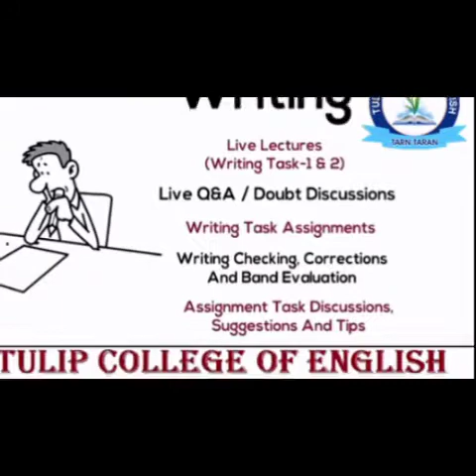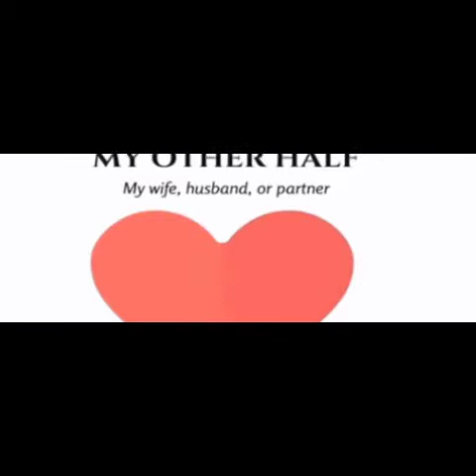TULIP COLLEGE OF ENGLISH ( VOCABULARY WORDS)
PART-2 VIDEO